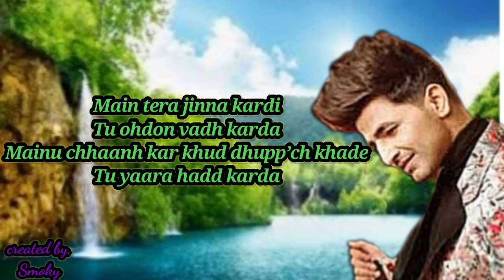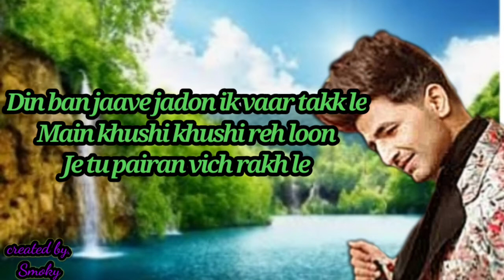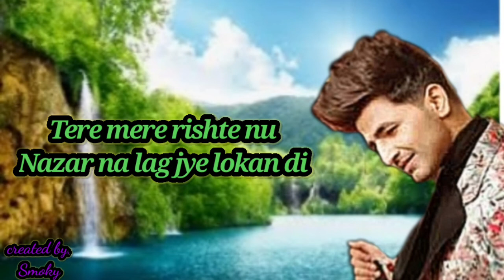(Tere mere rishte nu nazaar na lag jye lyric song)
Plzz support

Plzz support